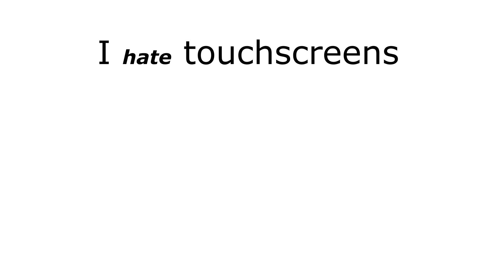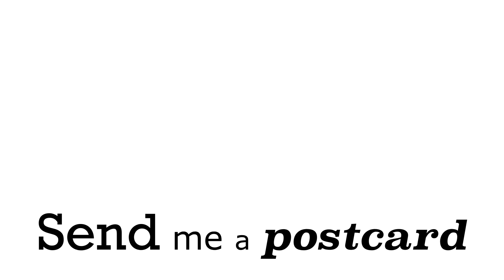Don't Axe My Fax - Mel Borins M.D.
In 2022 I received an email from the Ontario Medical Association saying that the Ministry of Health is planning to end the use of faxes in Ontario's healthcare system in favour of electronic submissions. The subject line was titled "Axe The Fax."
I, as a physician, have depended on receiving consultations, x-ray reports, lab results via my fax and it has always been a very secure way of communicating whereas electronic communications are unreliable and susceptible to security breaches.
In my disgust I wrote this song as a protest.

lyrics
Don't Axe My Fax
Mel Borins/ Mitch Girio

Don't Zoom me,
No Whatsapp
I've had enough of Tik-Tok

No Facebook
No Wechat
I'm just fed up with all that stuff

I hate touchscreens
I hate cell phones
5G's gonna be the end of me

I love paper
Love talking on the telephone
Send me a postcard

Ditch the routers
Destroy the modems
Burn all the cell phones
And the iPads, too

I hate Wi-fi
I’d rather read an encyclopaedia
Not an entry from Wikipedia
But a book that I’d rather read to ya

I love paper
I love paper
credits
released August 27, 2022
Mel Borins - vocals
Mitch Girio - programming, guitars
Recorded, Mixed and Mastered by M. Girio